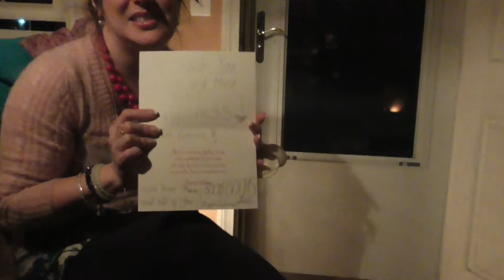GRANNY PANTALONES "CHRISTMAS CARD" VIDEO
Granny Pantalones opens a card from BOOM BOOMS, ROXETTE and her other ladies that love her.